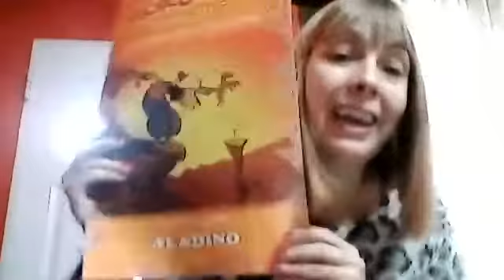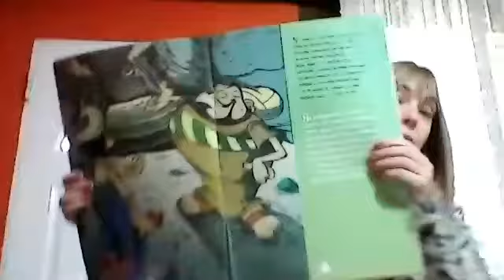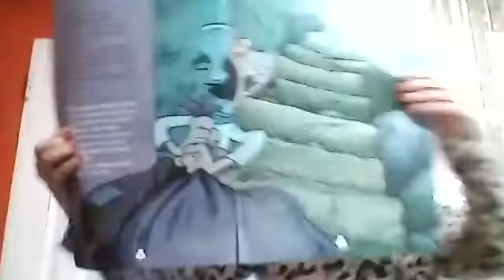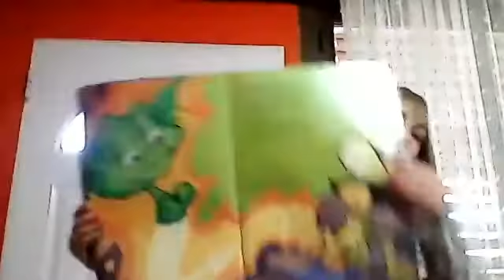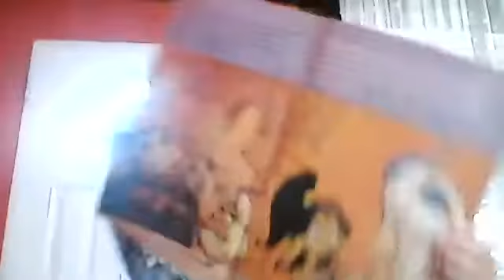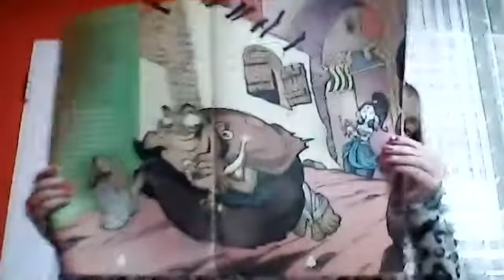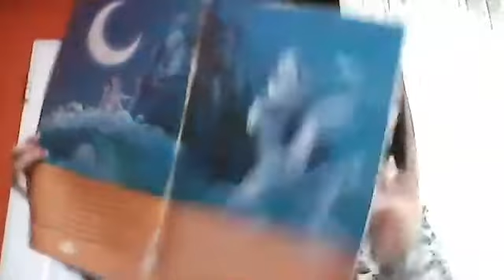"Aladino", adaptación del cuento original de "Las mil y una noches"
¡Cómo me gustaría tener un Genio en casa que me cumpliera deseos! ¿A quién no?